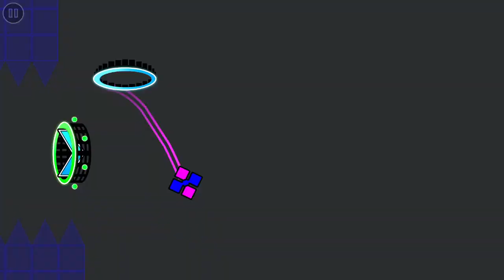Pixel Thingy by Hinds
back before i went for this i considered this as a horrible level. now that i played it i think its alright, just the emptiness in deco makes me lose interest in the level.

also screw the memory part at the end